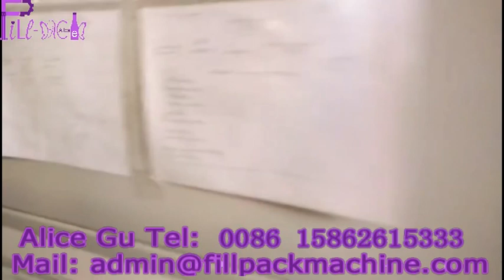5L water line in Russia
5L water line in Russia